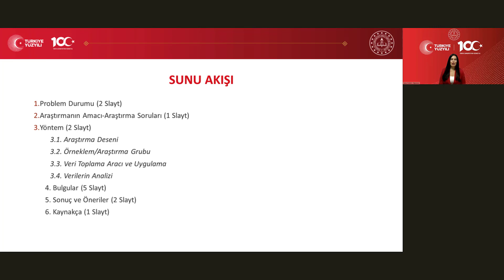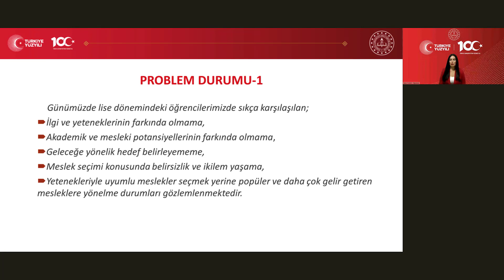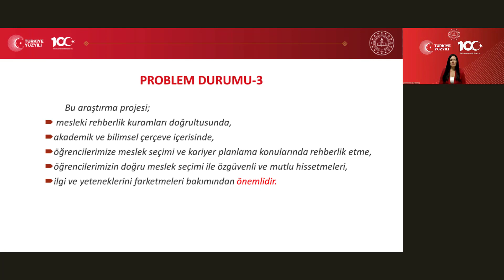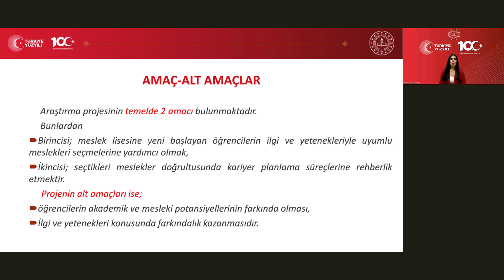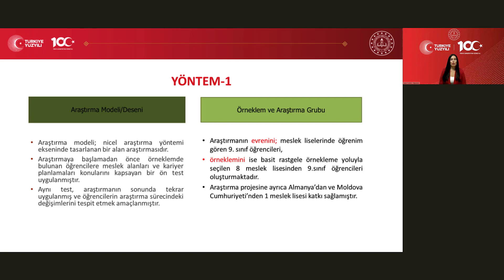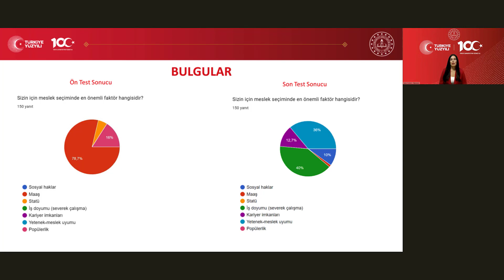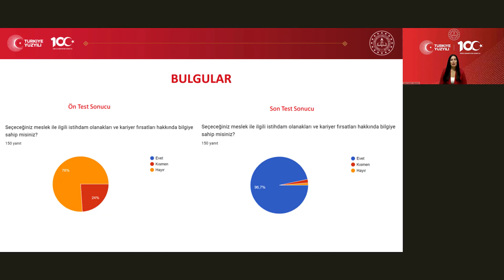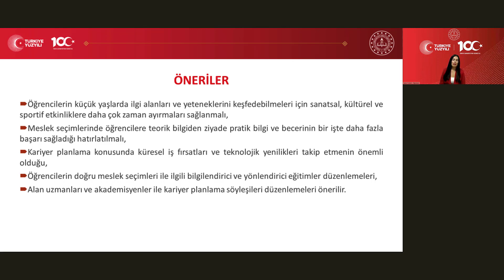Meslek Lisesi Öğrencilerinin Meslek Seçimi ve Kariyer Planlama Süreçlerine Rehberlik Araştırması